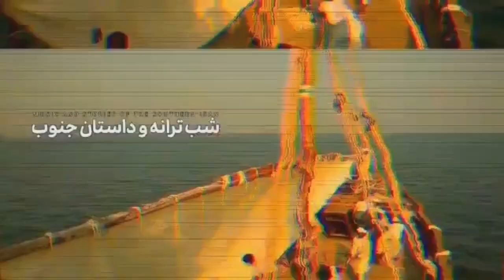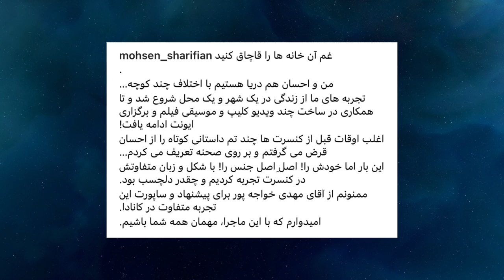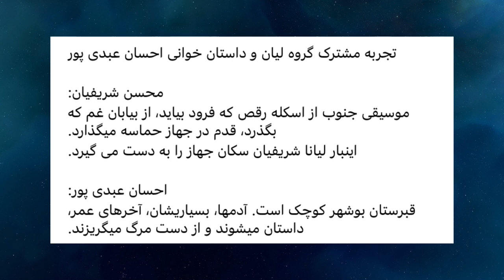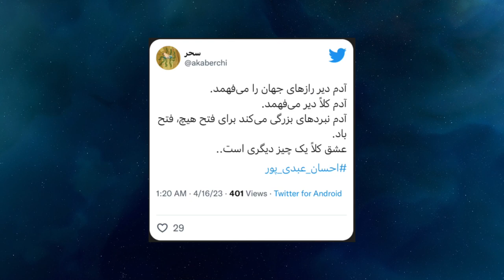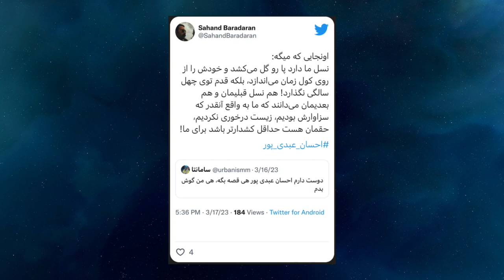قصه خوانی احسان عبدی پور در کانادا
توی این ویدئو قصه خوانی احسان عبدی پور در کانادا رو با هم می بینیم و قسمت هایی از اجرای گروه لیان

به لایک و کامنت و سابسکرایب تون شدیدا نیاز دارم ♥️

نوازنده نی انبان: امیر تنگسیری